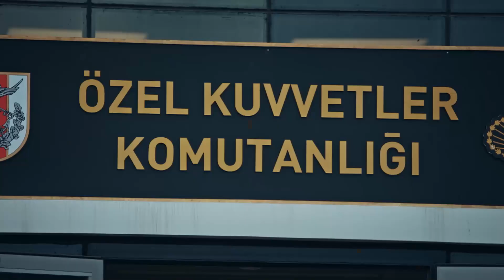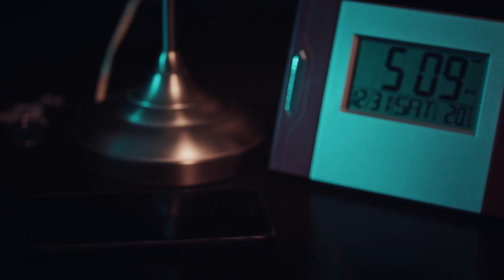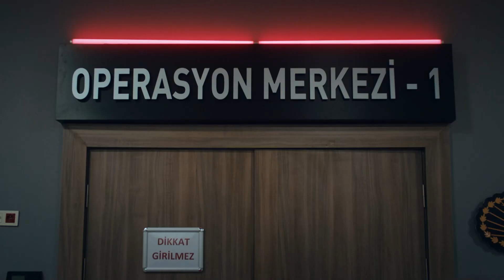Türk Askeri Her Daim Masumların Yanında - Dokuz Oğuz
Karanlık Yüzbaşı operasyona timin gidemeyeceğini öğreniyor. BİZİM GÜCÜMÜZ SINIR TANIMAZ

“Türk Dünyası Acil Müdahale Timi” ni yok etmeye çalışan odaklar, şimdi de Karanlık Yüzbaşı’nın dedesini hedef seçerken, diğer tarafta Tara; terörist başı Lee’yi Türk Askeri’nin elinden almak için harekete geçer. Bu arada Türkiye’nin güney sınırının biraz ötesinde Kaşgay Türk’ü yedi gencin teröristler tarafından kaçırıldığı haberi karargâha ulaşır ve Oğuz Timi göreve çağırılır. Ancak gelişen beklenmedik bir durum Tomris Albay ve Bozkır General’i bu operasyonda Batur Yüzbaşı’yı görevlendirme konusunda ikilemde bırakır.

Yüzbaşı Batur Karanlık komutasında yemin ederek göreve başlayan “Oğuz Timi” Özbekistan-Afganistan sınır bölgesinde yaşayan, Türk konar-göçerlerle ilgili gelen haberler üzerine harekete geçer ve soydaşlarına siper olmak için uzun bir yola çıkar. Operasyon sırasında sürpriz bir şekilde Karanlık Yüzbaşı’nın karşısına çıkan genç kadın ise kafaları karıştırır. Gizemli tavırlarıyla Yüzbaşının ilgisini çekmeyi başaran bu kadın, dost mu düşman mı? Melek mi yoksa şeytan mı?..

KÜNYE:
YAPIMCI: GOLD
SENARİST: Süleyman Çobanoğlu
YÖNETMEN: Cem Akyoldaş